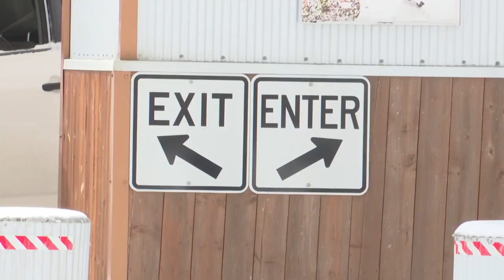Cold weather comfort foods: Soup is a hot commodity on Billings snow days